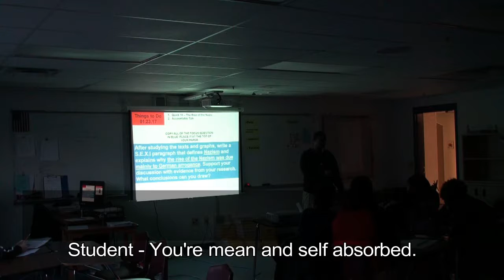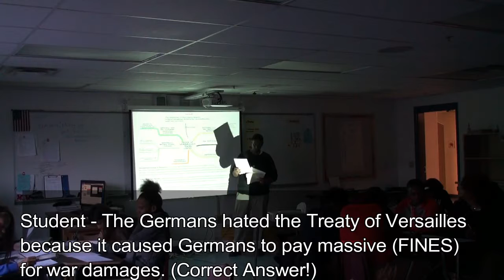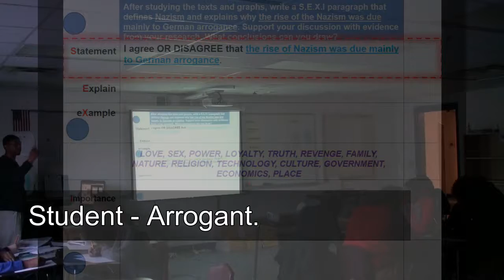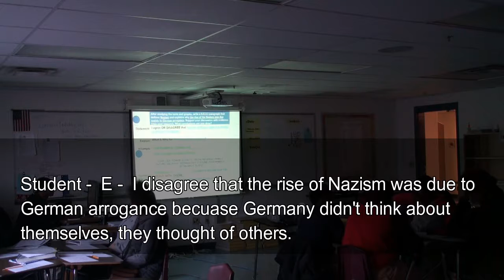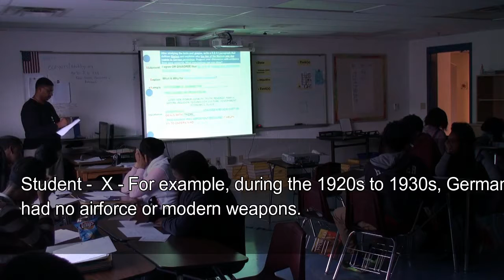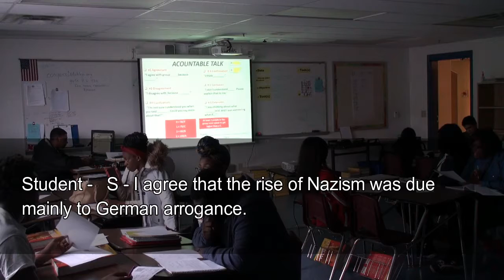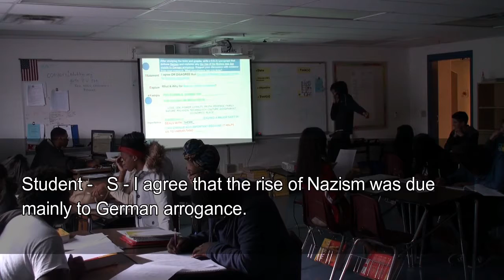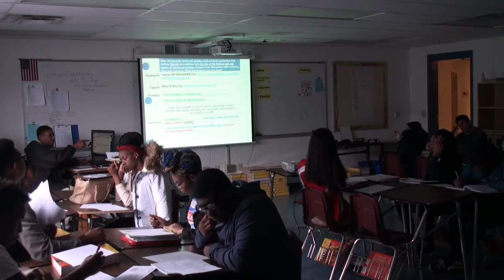Mr. Conyers World History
Please, if you have time,  go to my blog page, conyers1.edublogs.org, and view my students work and posts. Thanks.